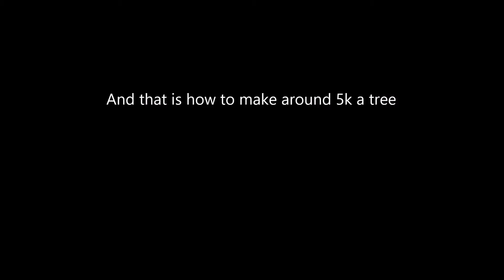The Best Way To Get Money In Lumber Tycoon 2 Roblox (Lava Wood)/ How to get Lava Wood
The Best Way To Get Money In Lumber Tycoon 2 Roblox(Lava Wood)
This is how to get lava wood which will get you around $5,000 per tree.

And hi i'm back I don't want to post any trash any more so I', gonna do what I want to do in life and play games. I'm gonna try my hardest to make this my career.